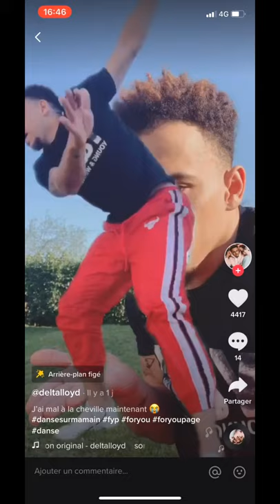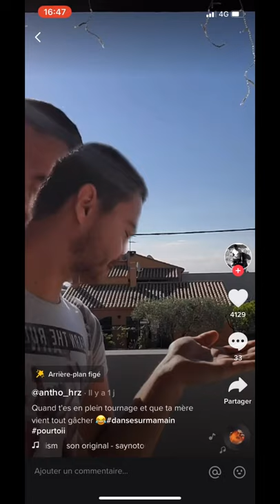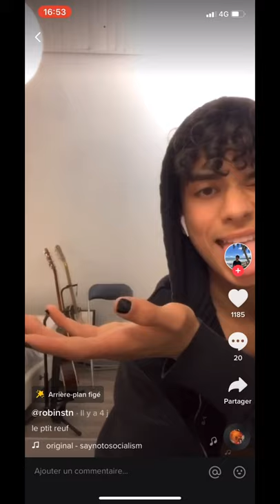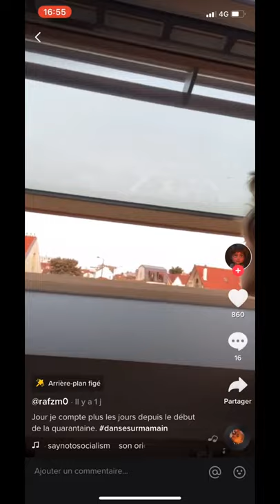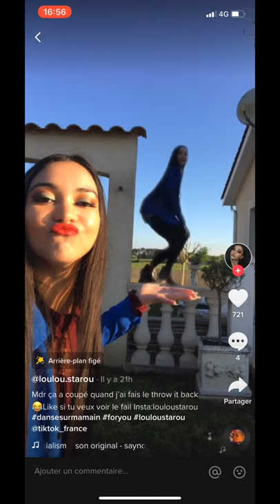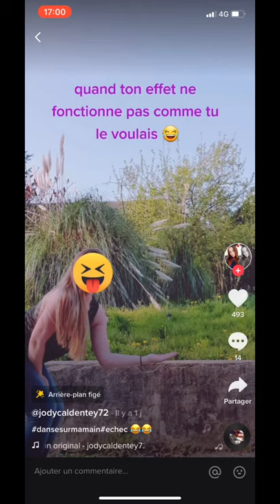Challenge danse sur ma main TikTok, les réussites & ratés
Challenge : danse sur ma main TikTok funny